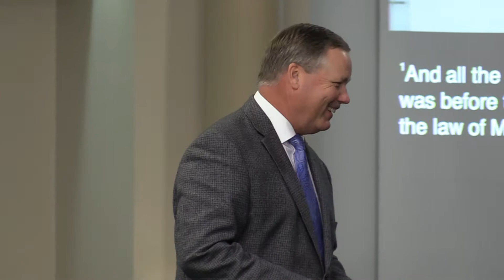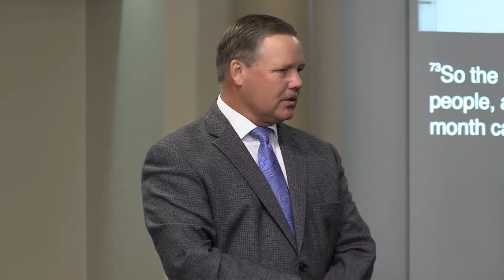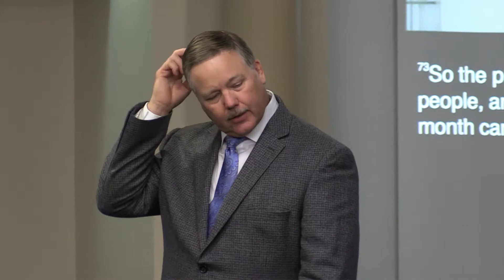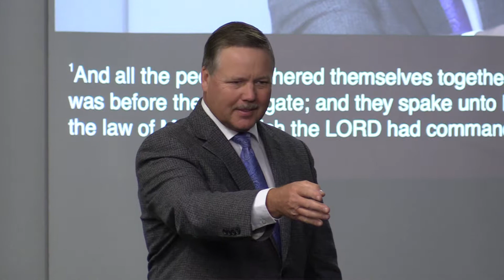Nehemiah Part 26, Pastor Mark Clements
Ezra stood up sand took the book of the law of Moses  to read it and all the people with great anticipation and attentiveness waited to hear what the Lord God would say to them.